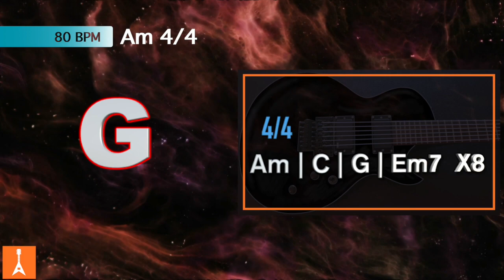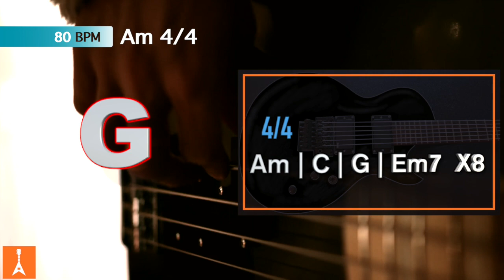088 Romantic Ballad Backing Track in Am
088 Romantic Ballad Backing Track in Am